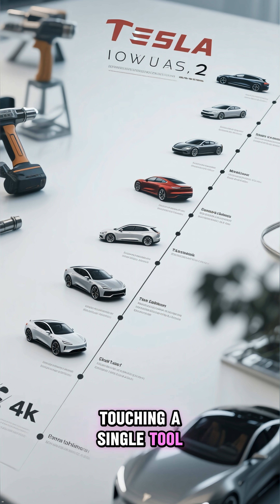How Did Tesla Get His Genius Ideas?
Discover how Nikola Tesla practised ancient visualisation techniques daily to unlock creativity, innovation, and genius. These timeless methods shaped his groundbreaking inventions and can inspire your own success today.
⚡ What do you think about Tesla’s use of visualisation?
⚡ Do you believe ancient techniques can boost modern creativity?
⚡ How do you apply visualisation in your own life?